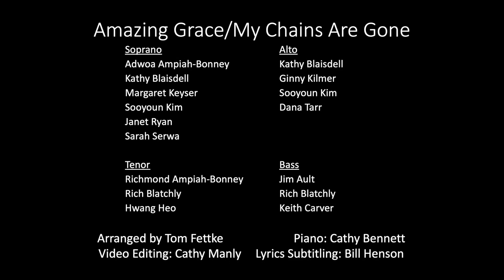Amazing Grace My Chains Are Gone video V2 8 23 2020 1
Wesley United Methodist Church Virtual Choir
Hadley, MA